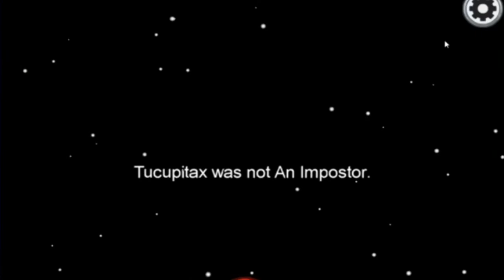AMONG US en español! JUEGOS MENTALES EN LA NAVE!